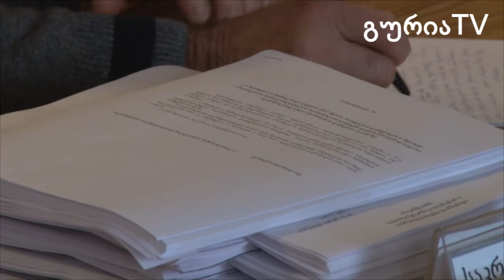გურიის ახალი ამბები – ოზურგეთის მუნიციპალიტეტის საკრებულოს სხდომა